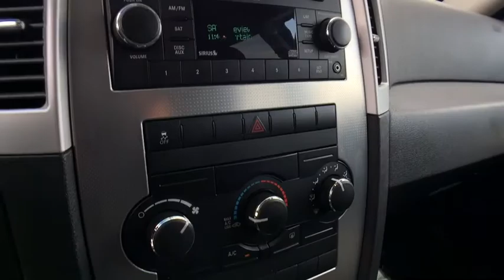2010 Jeep Grand Cherokee Lake Orion, Rochester, Oxford, Auburn Hills, Clarkston, MI P11441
Bright Silver Metallic Clearcoat U 2010 Jeep Grand Cherokee available in Lake Orion, Michigan at Wally Edgar Chevrolet. Servicing the Rochester, Oxford, Auburn Hills, Clarkston, MI area.

17 ALLOYS, SXM RADIO, POWER SEAT, TRAILER PACKAGE, TRACTION CONTROL, Grand Cherokee Laredo, 3.7L V6, 4WD, Bright Silver Metallic Clearcoat. No Hassles at Wally Edgar! Best Cars, Best Service, Best Price...PERIOD!